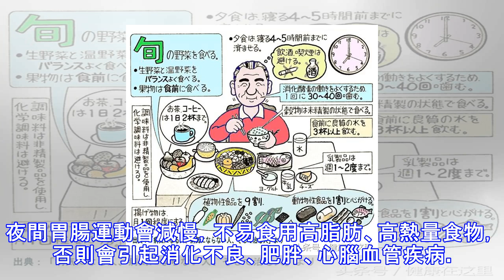日本胃腸專家給的作息時間表，只要堅持比什麼胃藥都有效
得了胃腸炎，中國的患者首先想到是吃藥，認為吃了葯就萬事無憂了。結果就是胃腸炎反覆發作，越來越重，很多最終癌變的患者都經歷過這樣的過程。事實上，胃腸炎的發生與我們日常的很多不良習慣有關，你的生活方式不改變就一定會經歷胃腸炎一次一次找上門的痛苦。在治療慢性胃腸炎上日本的一些專家已經開始摒棄傳統的藥物治療，改用生活方式調理法，得到了意想不到的效果。怎樣的生活方式才是對我們的胃腸最有效的呢？下面我就幫大家就日本專家給出的作息時間表進行詳解，大家不妨好好收藏，認真按照上面的內容執行，相信你堅持一個月就會得到驚人的效果。一、每天早上7:00準時起床，喝一杯溫開水（約100毫升40度左右），叩齒100下。就...